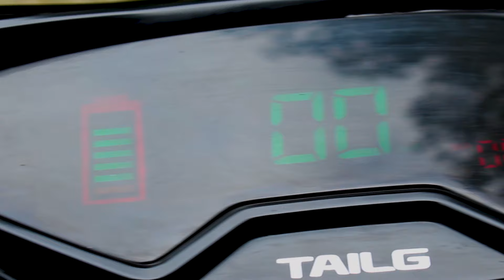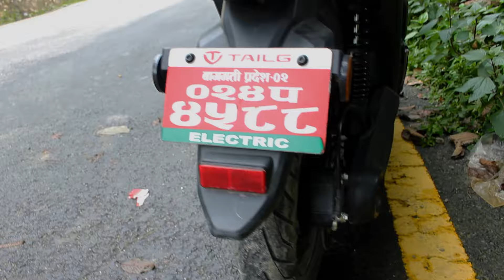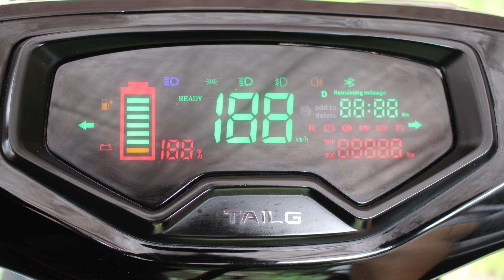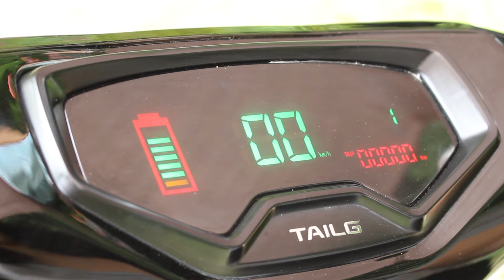TailG Tiger 🐅| Full Review | नेपालीमा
Yoma ma E. Motors
Naxal Pipalboat, Kathmandu

Presented By: Akriti Adhikari
Drone: Suyash Pokharel
Video/Edit : Sadip Raj Pandey

Furthermore, What are your Expectations with us?